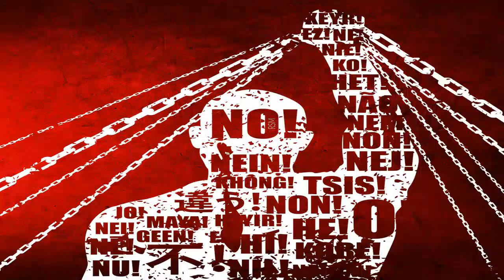RSM - No! 2021. Progressive Rock. Full Album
Tracklist
01. The beginning of the end 05-49
02. This way? 05-00
03. Awakening 06-44
04. King 02-26
05. The nefarious 04-50
06. Complex solution 06-16
07. In what we trust? 05-54
08. Defiance 10-10
Line Up:
Rafal Szewczyk - music, arrangement, all other instruments, production
With:
Kjetil Landsgard - vocal, words (3,5,8)
Leo Barbato - vocal, words (4)
Rainer Willeke - saxophone (8)